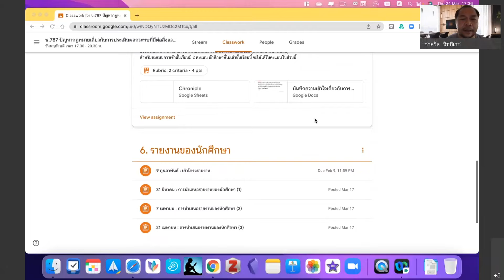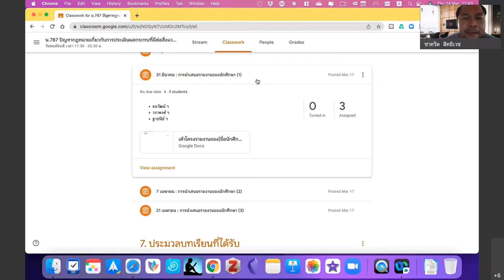การพัฒนากฎหมายว่าด้วยการประเมินผลกระทบสิ่งแวดล้อมในประเทศไทย ยุคที่ 3 2559 ปัจจุบัน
บันทึกการบรรยาย เรื่อง การพัฒนากฎหมายว่าด้วยการประเมินผลกระทบสิ่งแวดล้อมในประเทศไทย ยุคที่ 3 (2559-ปัจจุบัน)